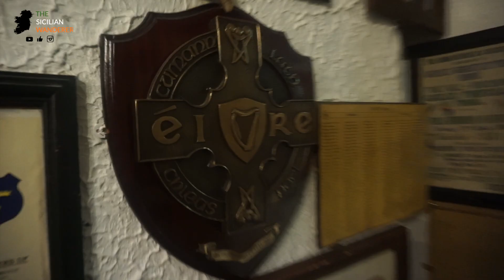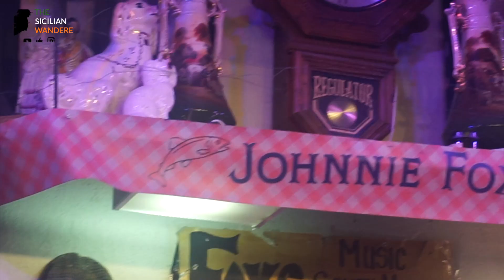The Highest Pub In Ireland | Johnnie Fox's | Traditional Irish Music and Dancing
Welcome to Johnny Foxes, a charming Irish pub nestled in the picturesque Wicklow Mountains.
According to some, this is the highest pun in Ireland.

As you step inside, you're immediately transported to a world of old Irish charm and rustic vibes. The interior is adorned with all sorts of fascinating memorabilia, from vintage photographs and antique tools to old-fashioned lamps and signs.
Everywhere you look, there's something to catch your eye and stir your imagination.

But what really sets Johnny Foxes apart is its fantastic entertainment. You'll be tapping your feet to the lively sounds of traditional Irish music, played by some of the most talented musicians in the region. And if you're feeling adventurous, you can even join in on the hooley dancing, a lively and energetic form of Irish folk dancing that's sure to get your heart racing.

So whether you're a fan of Irish culture, a lover of great food and drink, or simply looking for a warm and welcoming place to spend an evening, Johnny Foxes will not disappoint you.